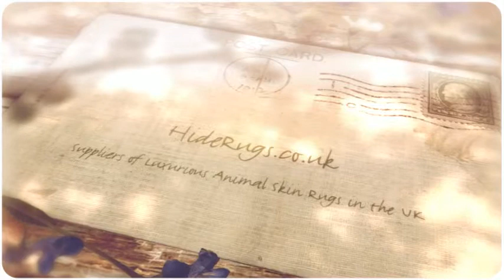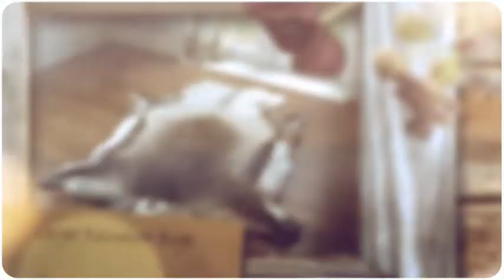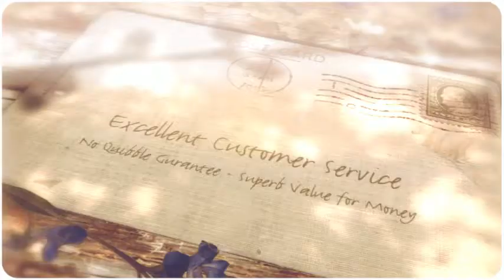Luxury High Quality Animal Skin Rugs @ HideRugs.co.uk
Hide Rugs Supply Premium Quality Animal Skin Rugs at Affordable Prices.